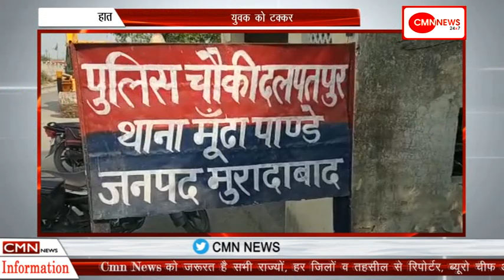मुरादाबाद देहात-कार ने मारी युवक को टक्कर